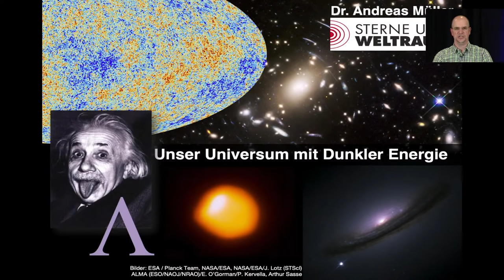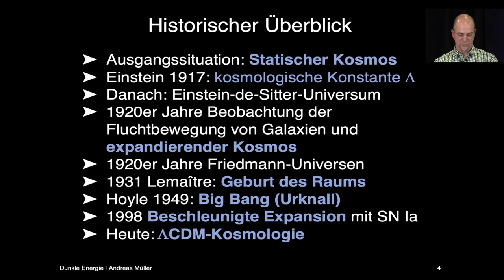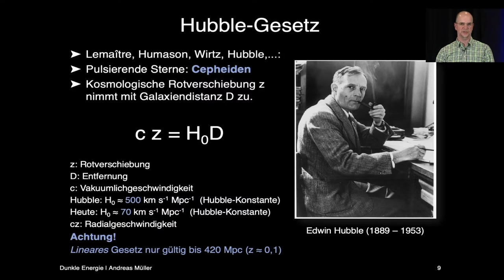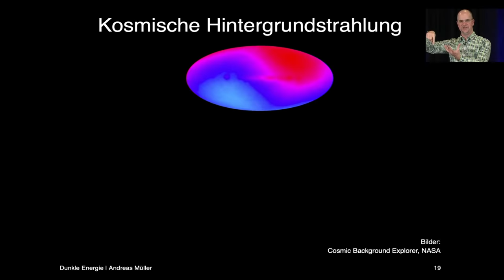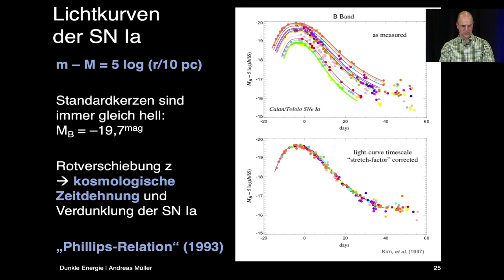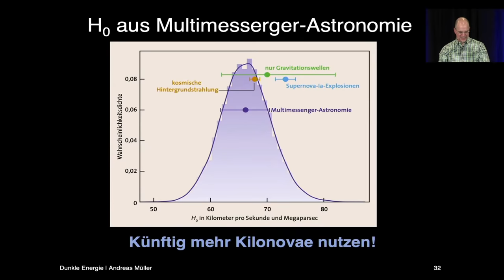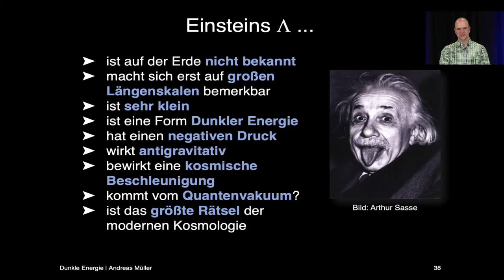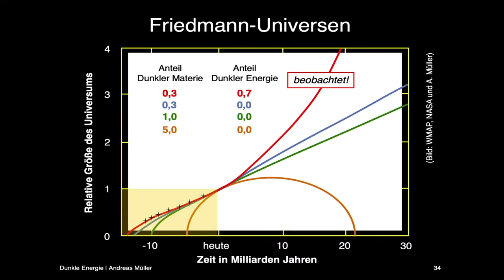Unser Universum und dunkle Energie - Vortrag Dr. Andreas Müller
Seit Ende der 1990er Jahre hat sich in der Kosmologie die gängige Lehrmeinung durchgesetzt, dass sich unser Universum durch die mysteriöse Kraft der Dunklen Energie beschleunigt ausdehnt. Die ursprüngliche Theorie dahinter ist bereits mehr als 100 Jahre alt und stammt von Albert Einstein. Neben seiner kosmologischen Konstante gibt es allerdings auch andere Formen Dunkler Energie, zum Beispiel die Quintessenz oder die Phantom-Energie. Der Astrophysiker und Chefredakteur von "Sterne und Weltraum", Andreas Müller, präsentiert aktuelle Ergebnisse der Forschung.